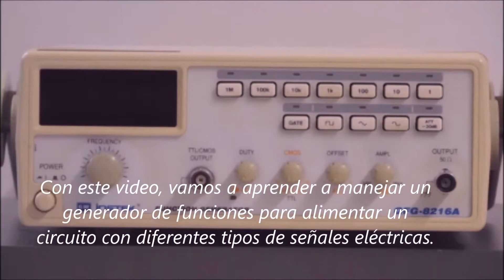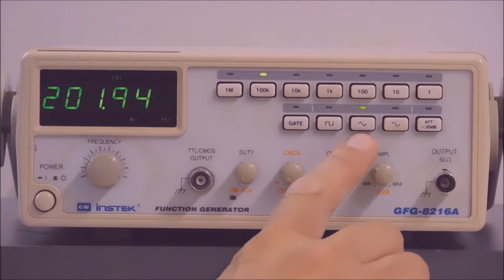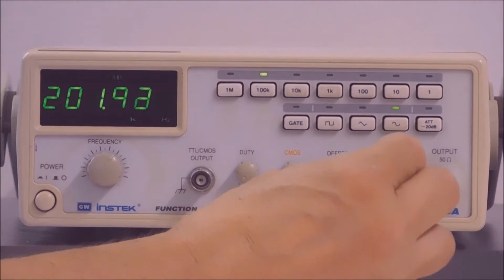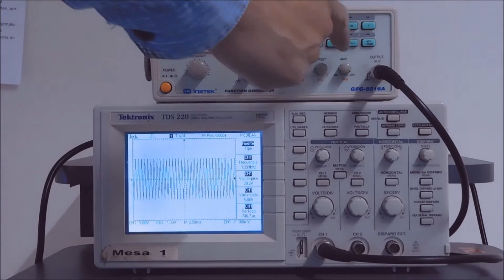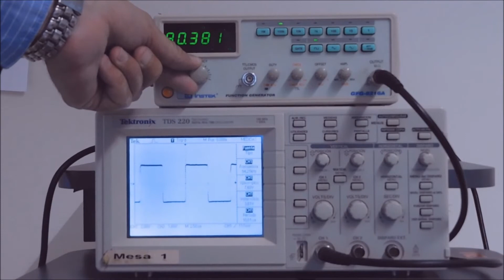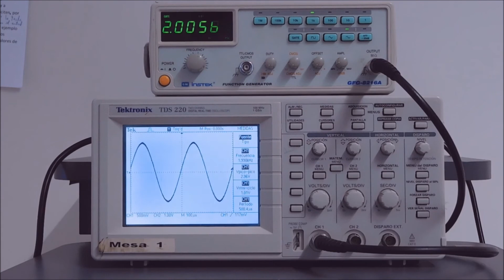GENERADOR DE FUNCIONES| UPV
Título: GENERADOR DE FUNCIONES

Descripción: Manejo de un generador de señales eléctricas. Olmos Sanchis, JJ.; Pinci Ferrer, A. (2018). GENERADOR DE FUNCIONES.

Descripción automática: En este video, se muestra cómo utilizar un generador de funciones para enviar distintos tipos de señales a un circuito. Se explica el proceso de selección de la amplitud y la frecuencia de la señal deseada, utilizando mandos giratorios y botones del teclado. Al encender el generador, por defecto se muestra una señal triangular en la pantalla, que se ajusta con los controles correspondientes.

Para cambiar el tipo de señal a cuadrada o senoidal, hay que presionar la tecla apropiada. Asimismo, se indica cómo controlar la amplitud de la señal, aunque su valor debe comprobarse mediante un osciloscopio o multímetro al no visualizarse en el display del generador.

El vídeo continúa con una demostración práctica de cómo introducir y visualizar en un osciloscopio señales triangulares, cuadradas y senoidales de diferentes frecuencias y amplitudes. Por ejemplo, se introduce una señal triangular a 100 hertzios y 20 voltios pico a pico, una señal cuadrada a 100 kilohercios y 10 voltios pico a pico, y finalmente una señal senoidal a 2 kilohercios y 3 voltios pico a pico, ajustando cada parámetro requerido para la señal deseada.

Autor/a: Olmos Sanchis Juan José